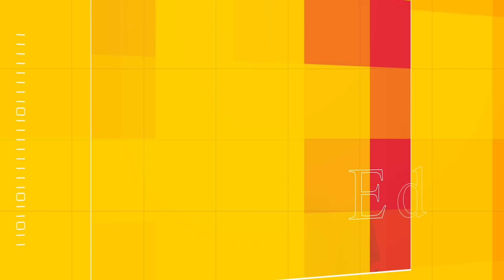KABALIS JOACHIM REVELE GWO SEKRE MISTIK SOU AVNI PM CONILLE GEN GWO NEG KI PRAL KOD SOU GOUVENMAN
VIZETE SITE NOU AN KOUNYEA

COMPTE UNIBANK
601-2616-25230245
AL ACHTE PWO